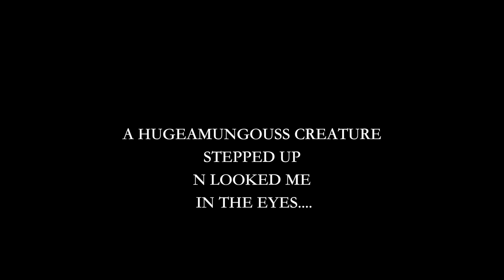MOOSE'D 04 27 17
Lady neighbor stopped by to borrow a cup of sugar?? coffee filter??